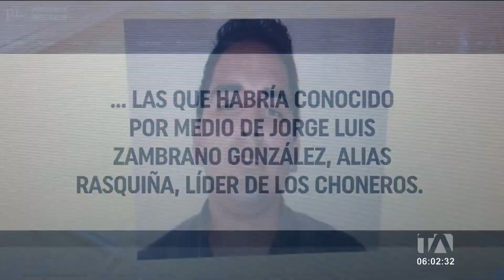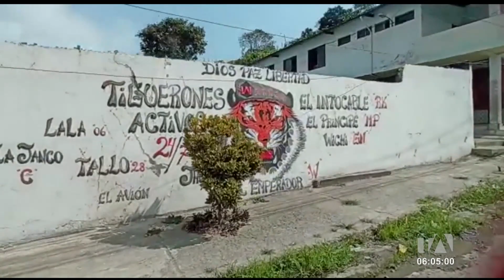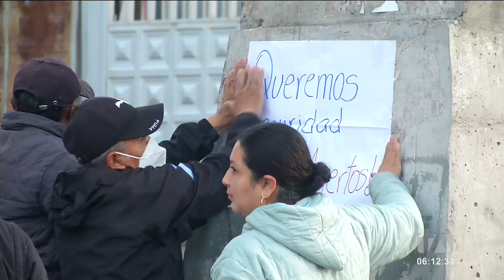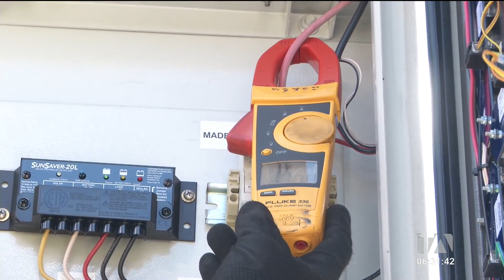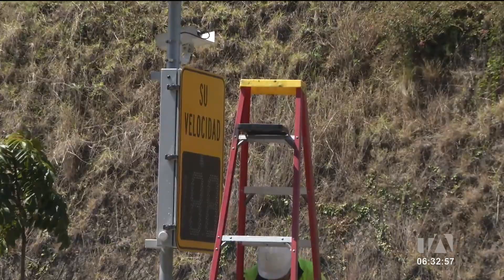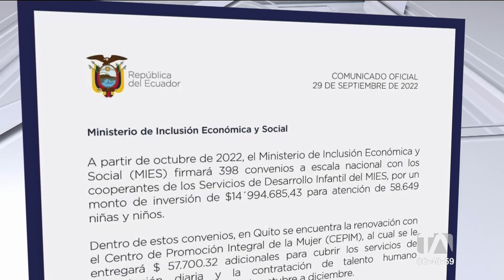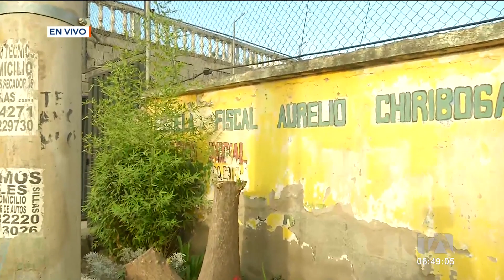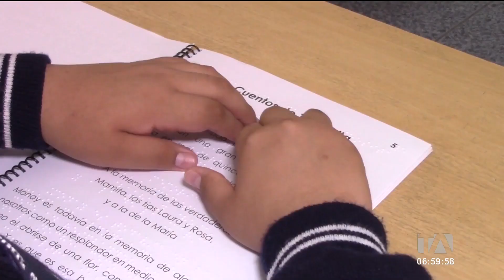Noticiero de Quito (Primera Emisión 04/10/2022)